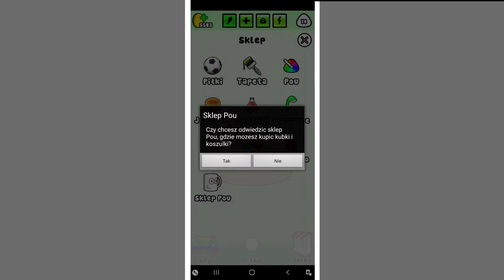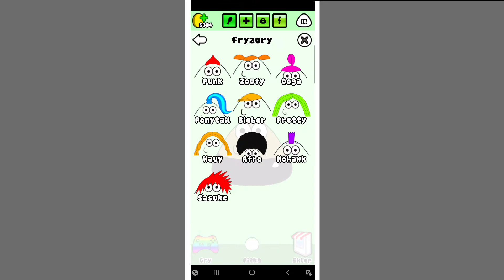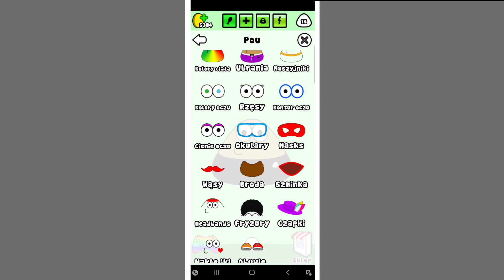Pou - Gameplay Walkthrough Part 24 - (iOS, Android)